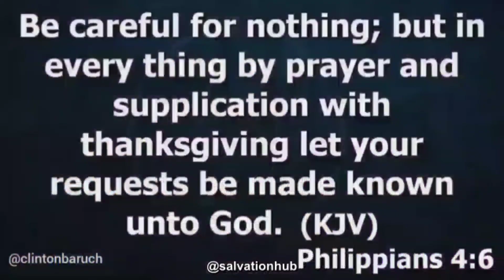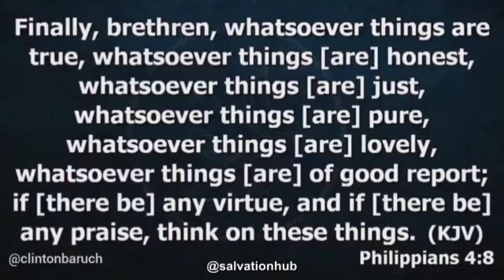GOD'S SUCCESS IS A MINDSET, ACTIVATE YOURS EQUATION TODAY BY JOSHUA SELMA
This video is to open your eyes that to be successful in life is not by hard work but by God's grace and mindset activation.